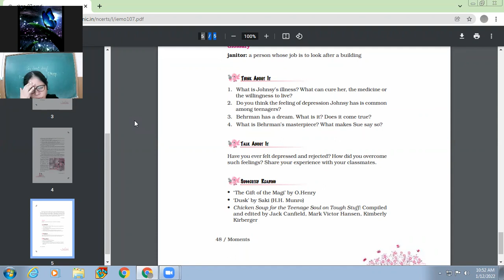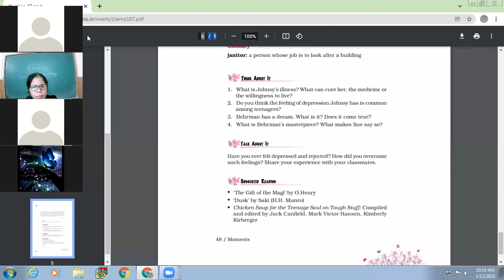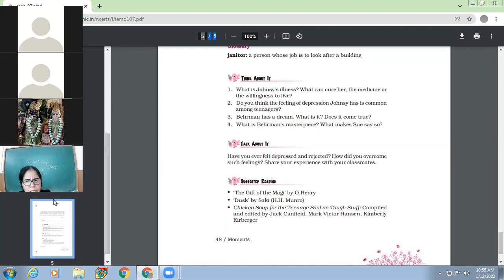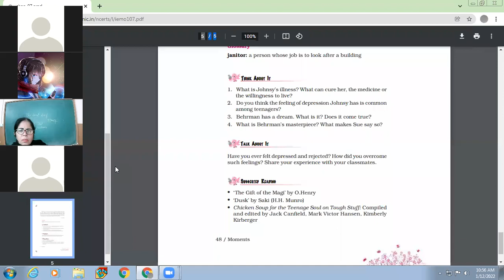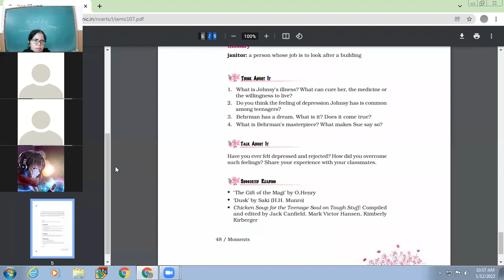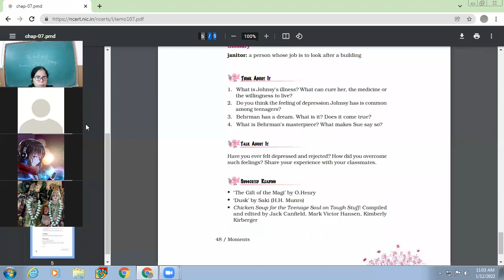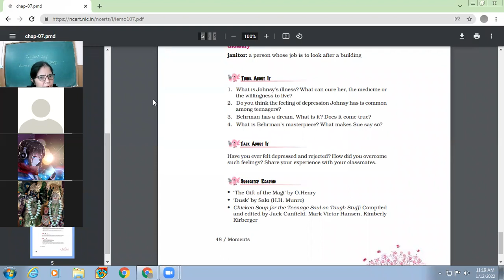12-01-2022 XII-A ENGLISH